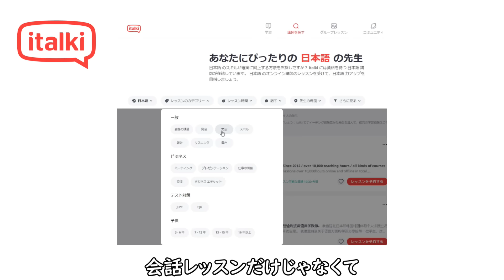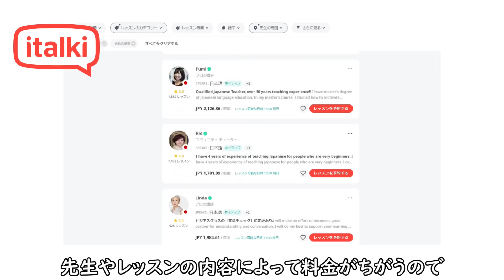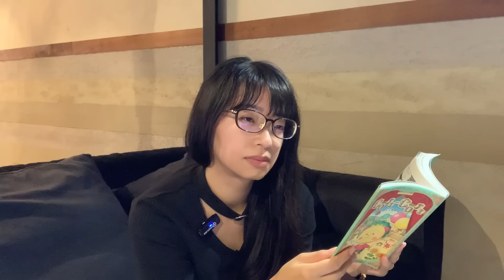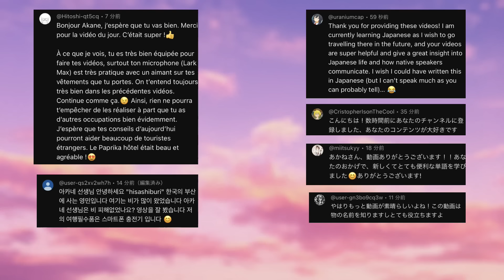【生活で使う日本語】家で使う日本語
Learn 150+ languages with quality native-speaking teachers on italki🎉Buy $10 get $5 for free for your first lesson using my code AKANE

Cana先生 Thank you !

7:36 粉の読み方は「こ」です。すみません。

♪music
2:23 AM／  @しゃろう Sharou